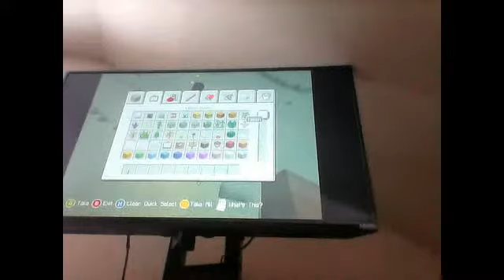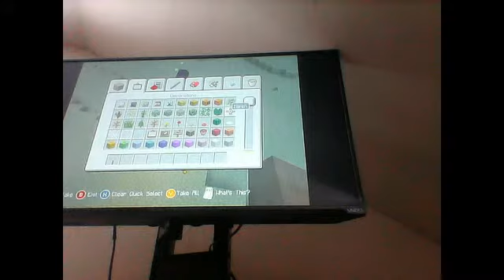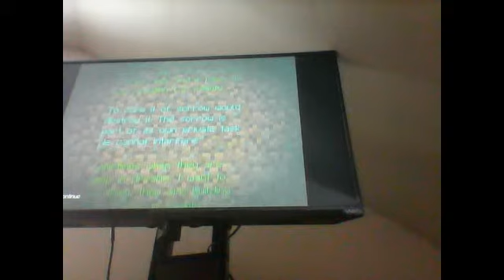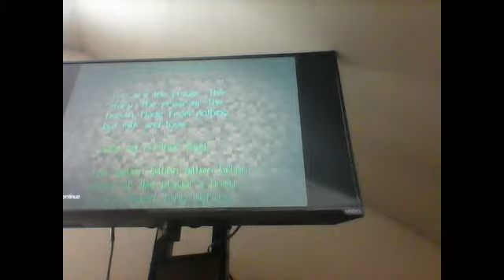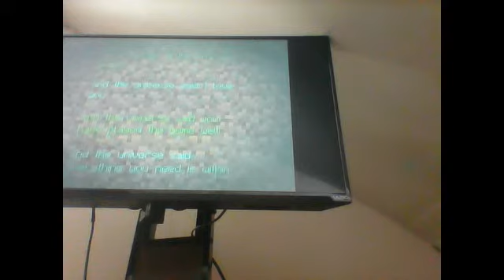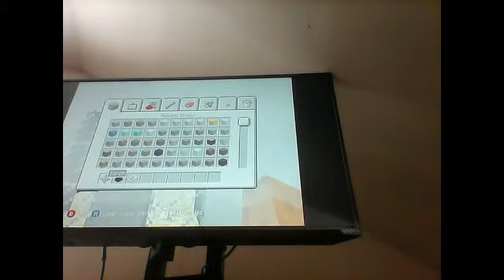Webcam video minecraft\